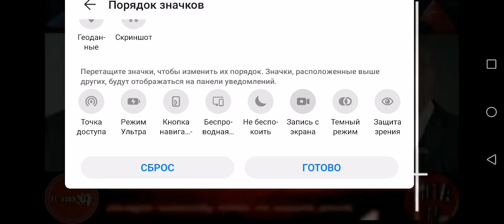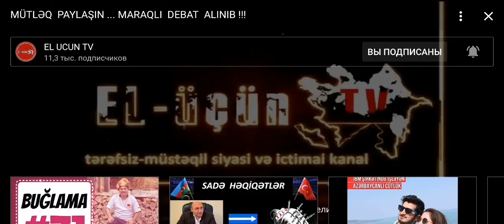2 августа 2020 г.